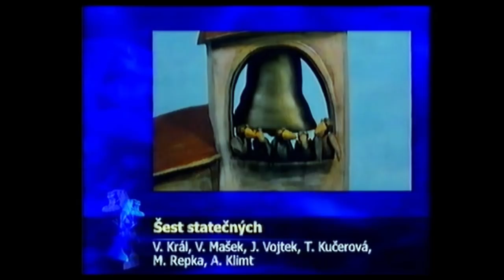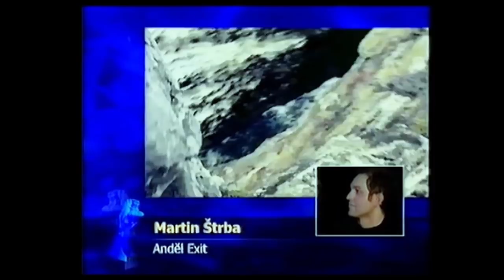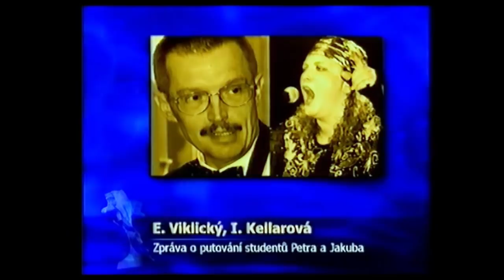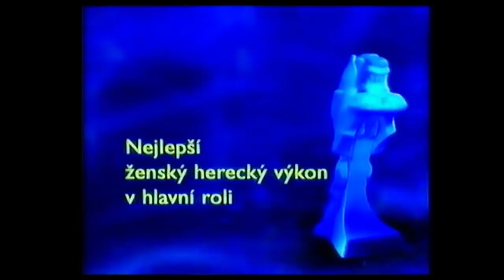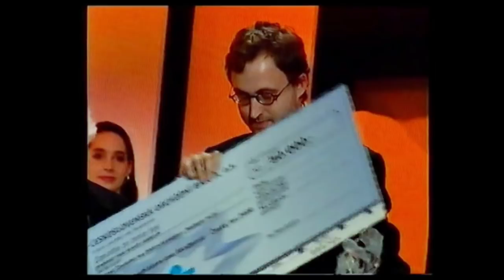Český lev 2000 - Jaroslav Dušek a Martin Zbrožek - hlavní večer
Vyhlášení cen Český lev 2000, hlavní večer, 3.3.2001, Velký sál pražské Lucerny. Pořadem provázejí Jaroslav Dušek a Martin Zbrožek.